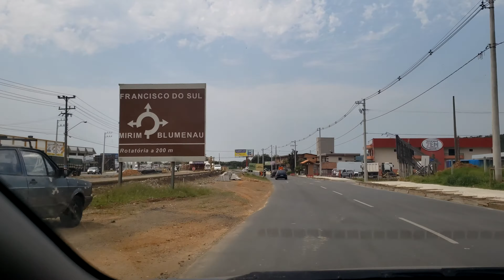Guaramirim - SC - Br 280 - Duplicação Governo Estadual - Agora Vai - Vídeo 41.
Guaramirim - SC - Br 280 - Duplicação Governo Estadual - Agora Vai - Vídeo 41. Rodovia Waldemar Grubba, trecho urbano, entre a tornaria, Fernando Pfeiffer,  a Policia Rodoviária Federal.
A obra continua à pleno vapor, enquanto isto, o governador Moisés, enfrenta os algozes da moralidade pública, os nobres deputados estaduais, 36 deles, na Alesc.